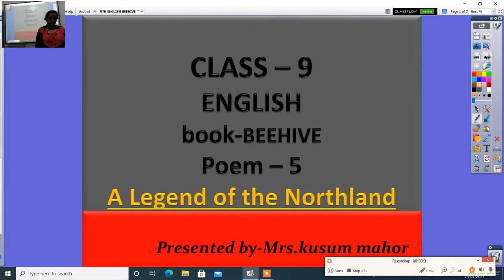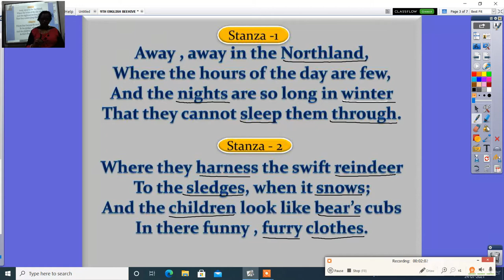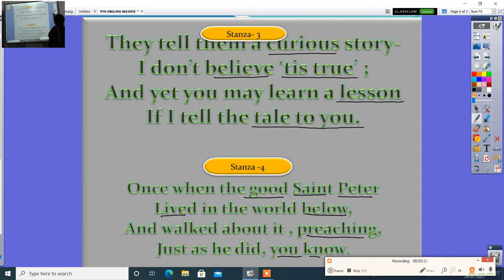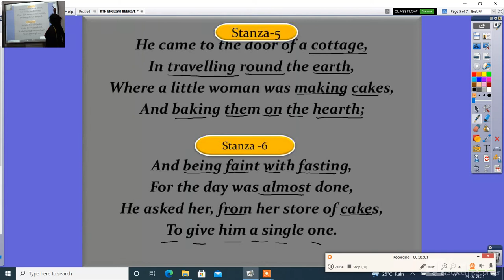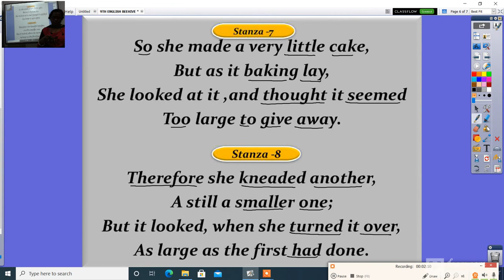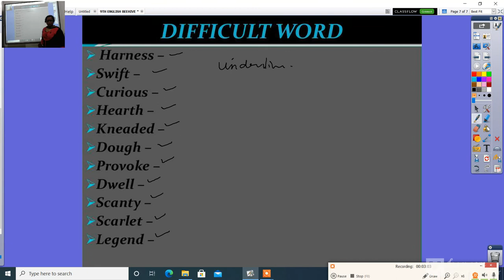9TH ENGLISH BEEHIVE POEM 5 A LEGEND OF THE N